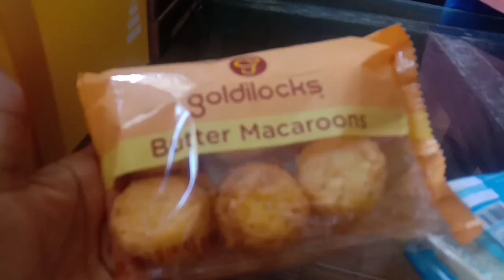happy 9th birthday to my son justin